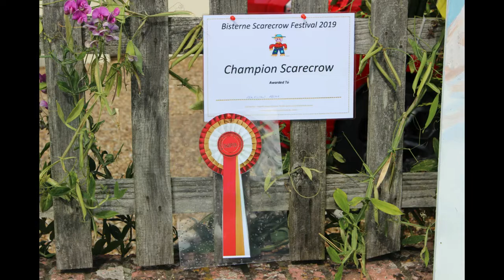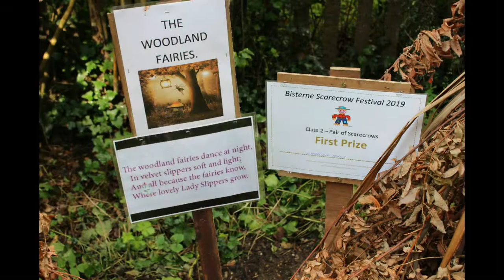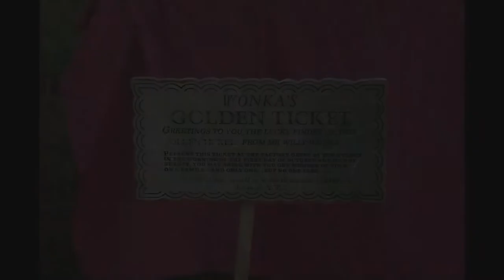Bisterne Scarecrows 2019